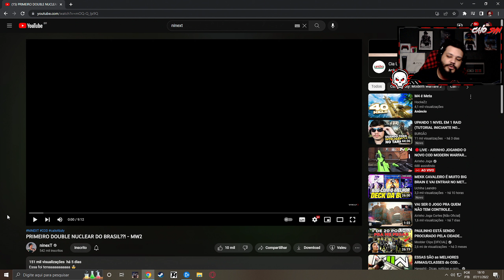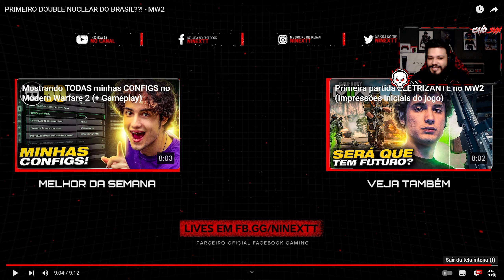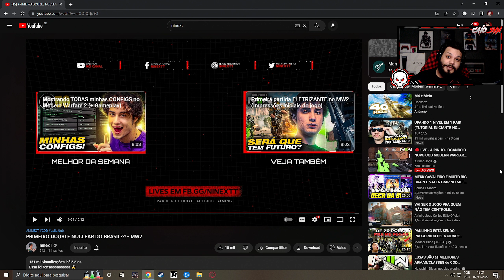REAGINDO AO DOUBLE NUCLEAR DO NINEXT!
Video reagindo ao double nuclear do Ninext no Call of Duty Modern Warfare 2!